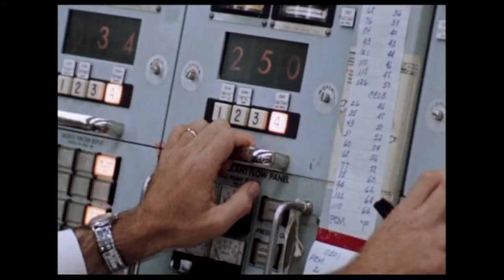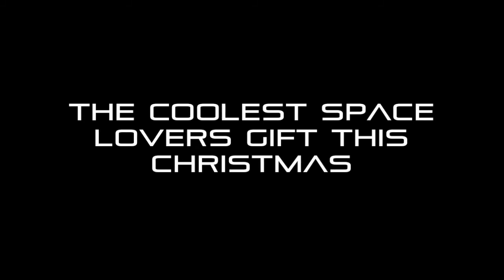Apollo 16 Charlie Duke live on Stage at Mission Control Premiere